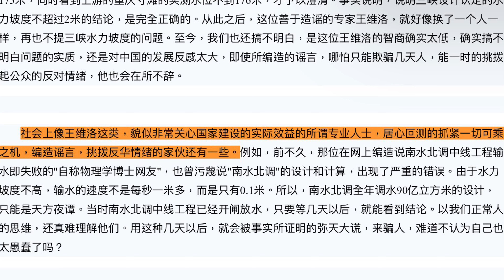三峡大坝垮不垮？王维洛：我凭什么做反华分子？华人讨论三峡，我的作用卑微。所有数据来自三峡官方报告！（马上采访之19|20190726）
*展现大洋洲的淳美澄澈，追溯地球村的中国光影*
*银蕨之光•马上采访之19|20190726*
*期待您的评论，感谢您的订阅*
*打赏赞助银蕨之光请发邮件*